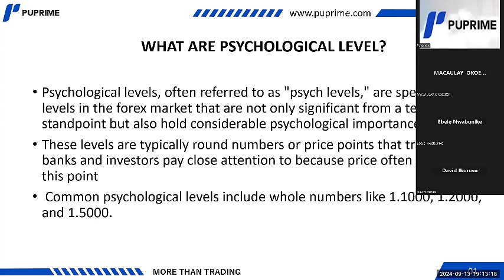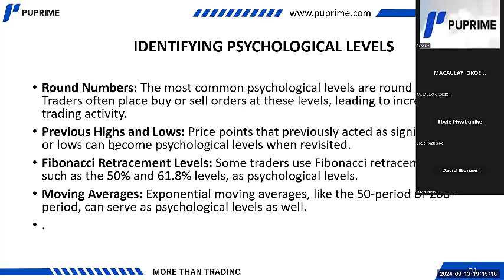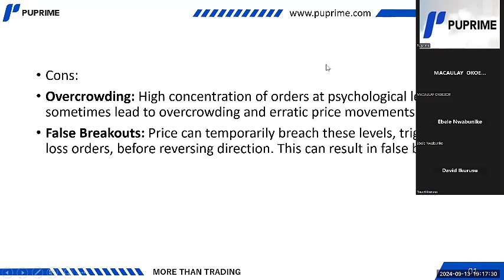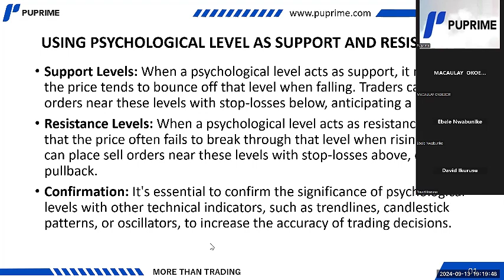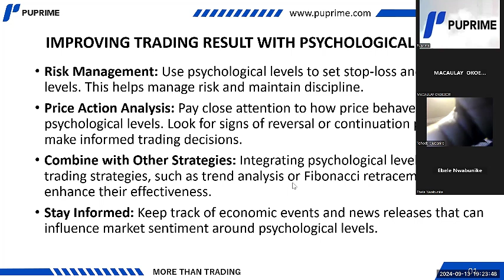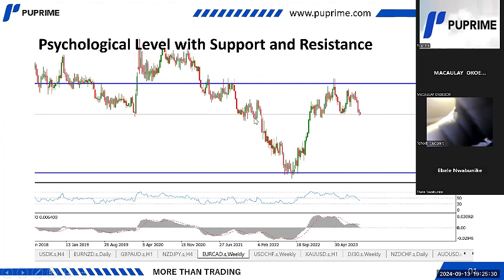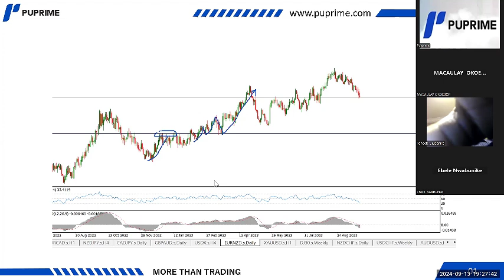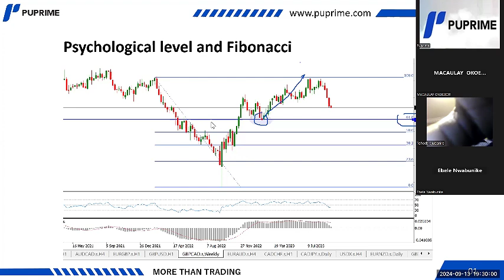PSYCHOLOGICAL LEVEL BY ROTIMI OLAWALE